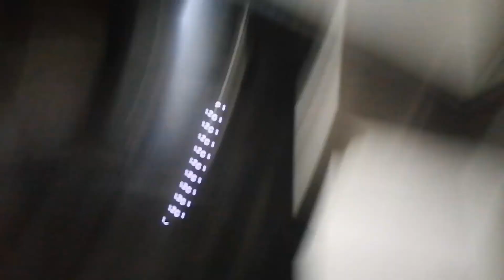First challenge video 👀 // bhut spicy noddles thi yarr 🥵😩 //